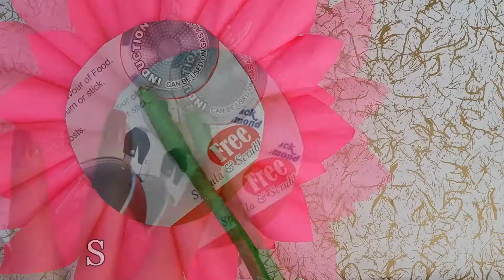Paper Flowers - Dahlia - Gaint Flowers - The Blue Sea Art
Flowers are a great way to give your room a refreshing look. Learn to make these easy giant flowers entirely from paper.

Materials Required:
Paper
Tree Branches
Hot Glue

Made By: My Mom❤